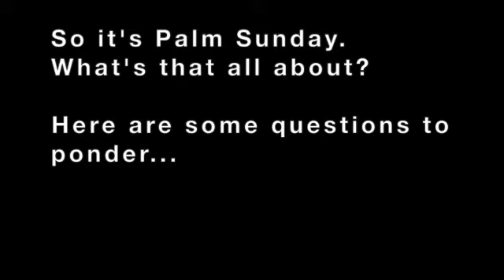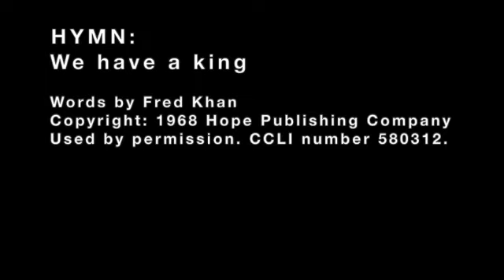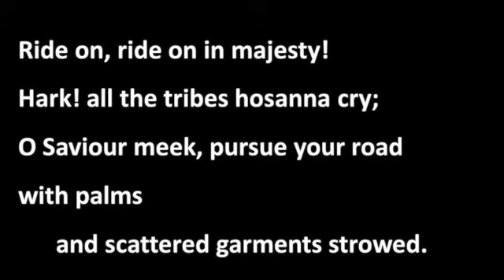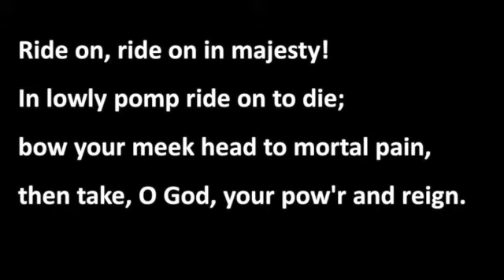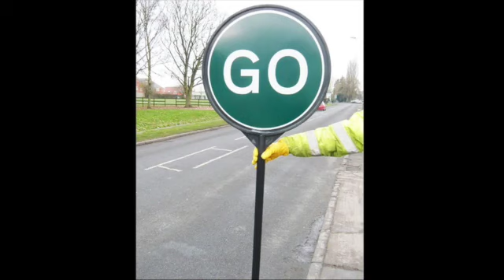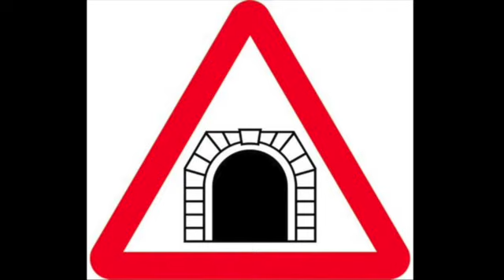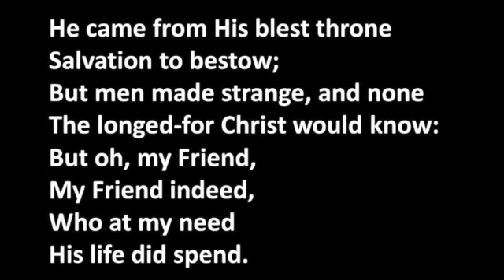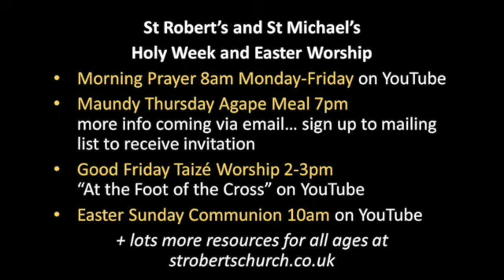Palm Sunday All Age Worship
All Age Worship for Palm Sunday from St Robert's Pannal, Pannal Methodist Church and St Michael's Beckwithshaw.

This service includes the following hymns:

We have a king who rides a donkey
Used by permission.  CCLI streaming licence 580312
Traditional tune in the public domain.

Words by Henry Hart Milman (1827) in the public domain
“Winchester New” tune (1690) in the public domain

Words by Samuel Crossman (1664) in the public domain
“Love unknown” tune by John Ireland (1918) in the public domain